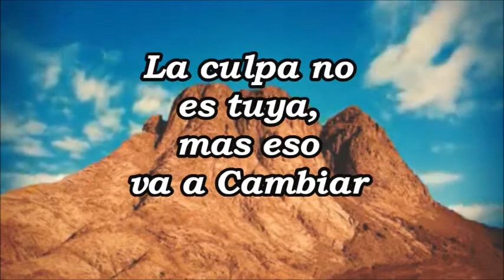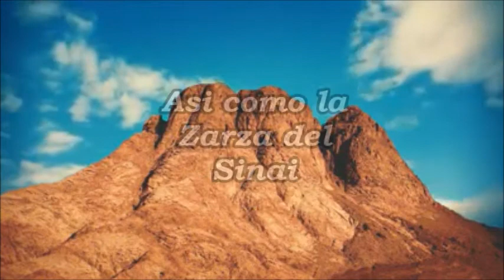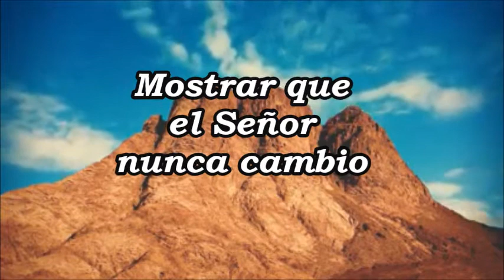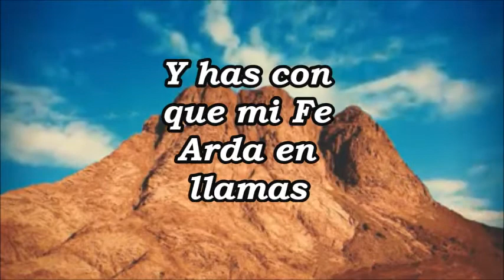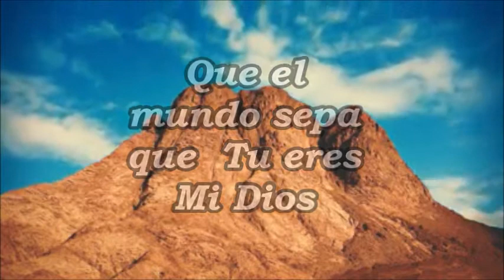Yo Quiero ver Tu Gloria - Música Iurd - Campaña de Israel 2016 -Monte Sinai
Entra a Nuestro Canal para Ver Más Contenido y Comenta las Canciones que Quieras que Subamos!